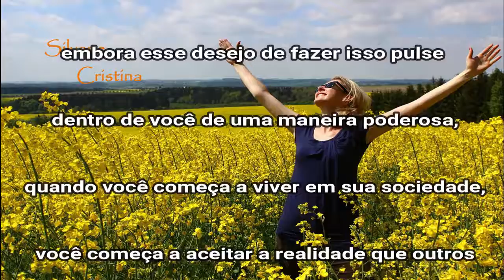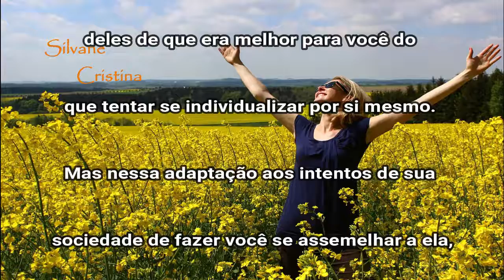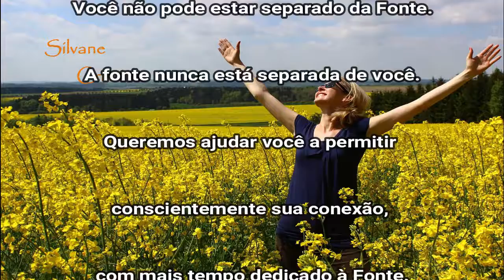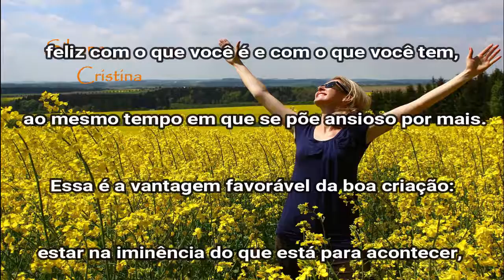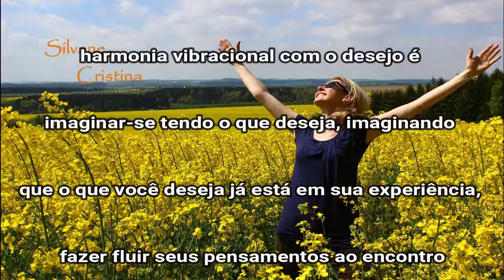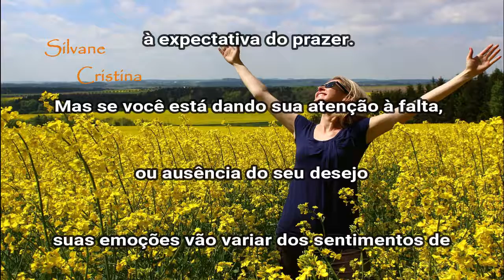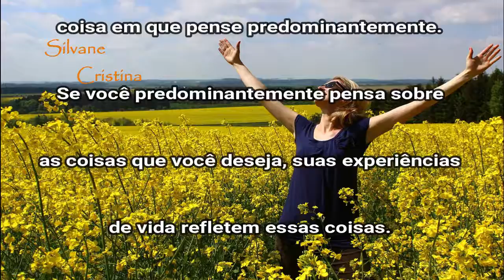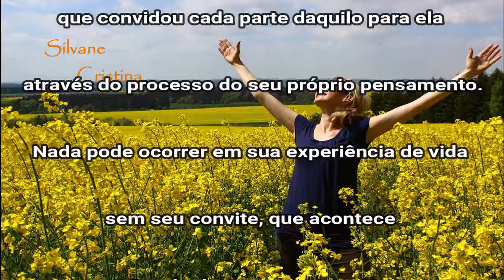Como Posso Saber o Que Estou Atraindo?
Olá, hoje compartilho com você um trecho do livro "Peça e Lhe Será Concedido! - ESTHER E JERRY HICKS

A Lei Da Atração é uma luz para co-criar uma nova realidade em nossas vidas.

Gratidão por assistir a mais um vídeo.

Segredo Mais Estranho Do Mundo Para Acabar Com Todos Os Seus Problemas

😍 📔 Livro Digital + Reprogramação Mental Para Criar a Realidade dos Seus Sonhos Aqui🎯